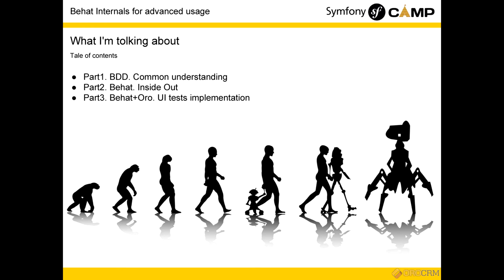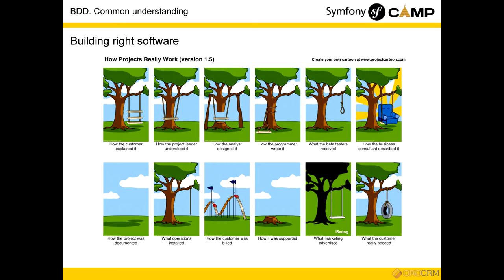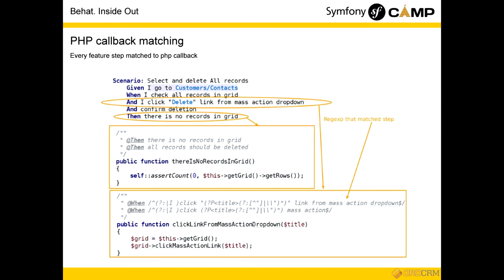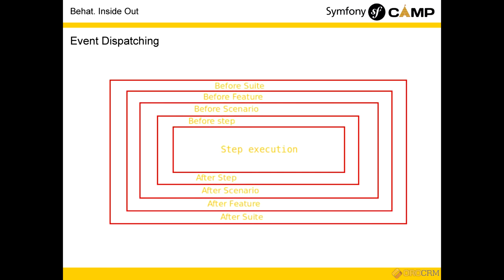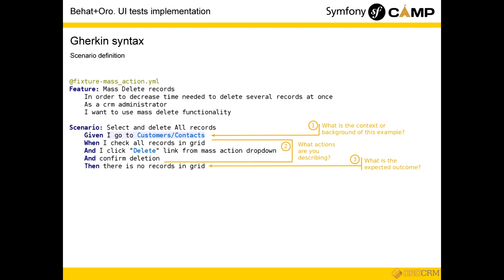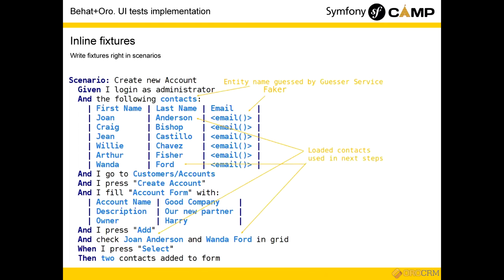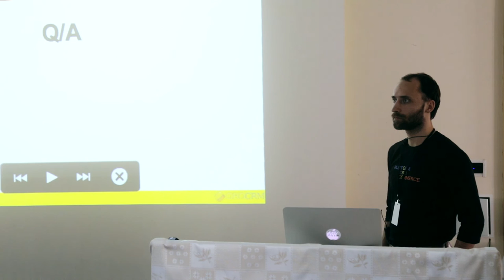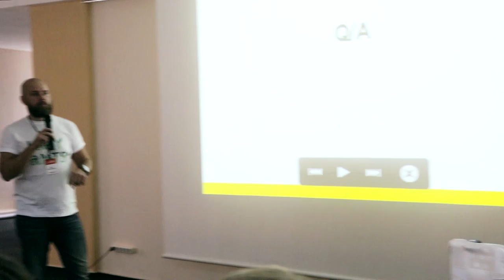Serhii Polishchuk. Behat internals for advanced usage. Symfony CAMP 2016